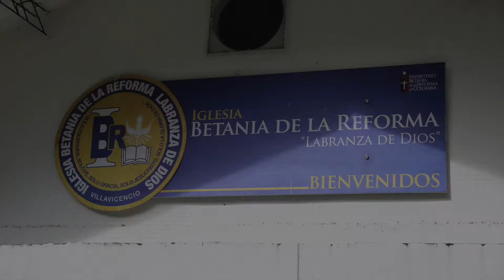Pierre & Terry and the Hope Chapel Colombia Mission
Highlights of an incredible mission trip to Colombia with Hope Chapel Miami.